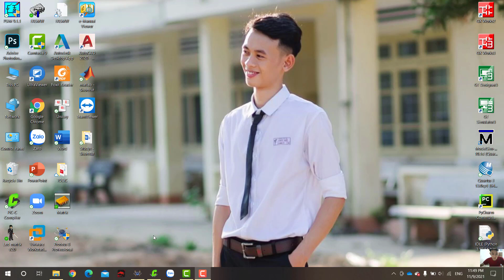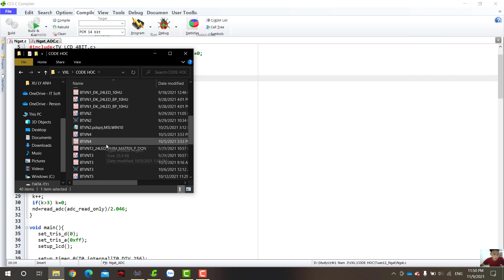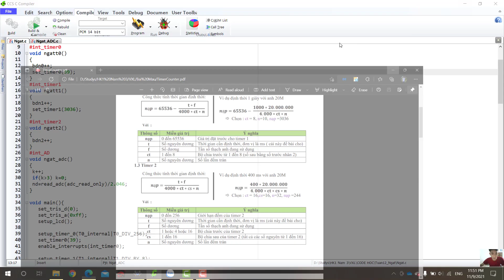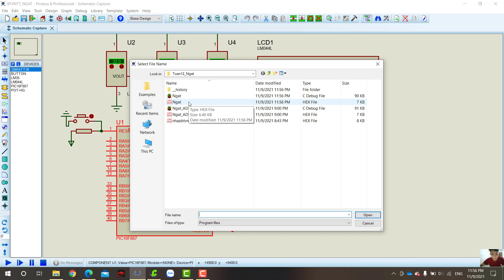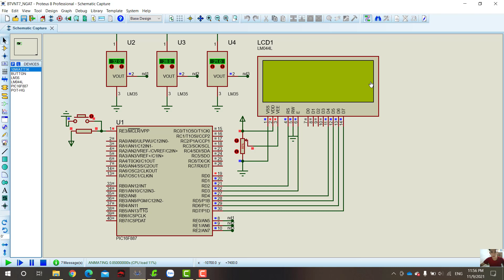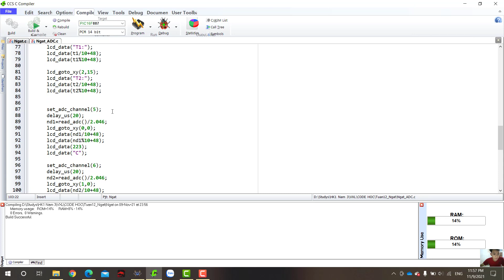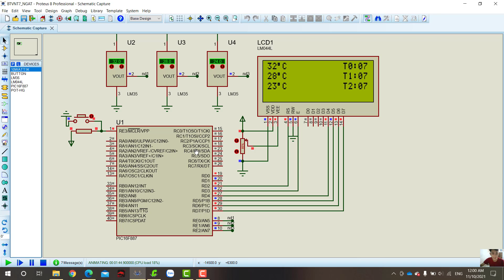(VXL)_CLIP7_NGAT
Ngắt ADC, Timer0, Timer1, Timer2